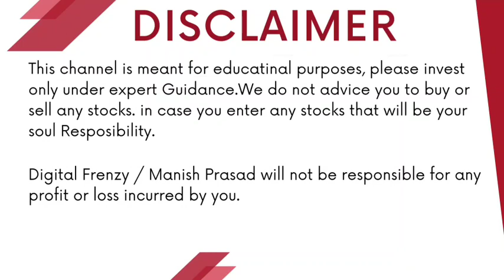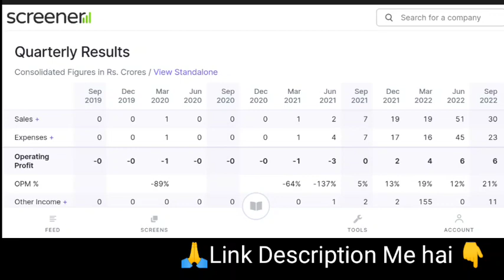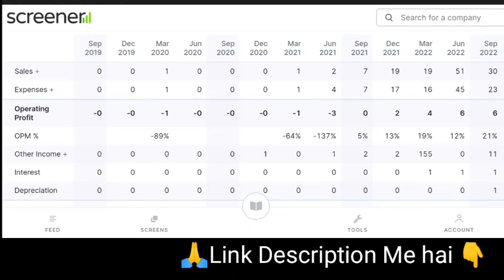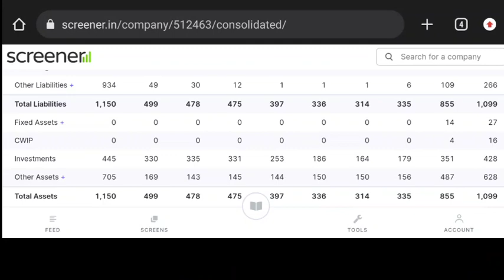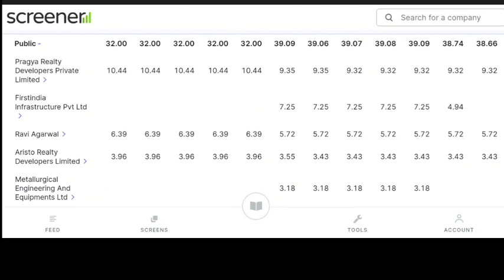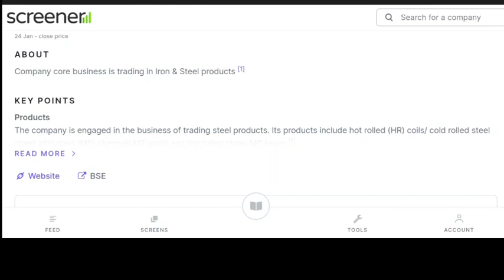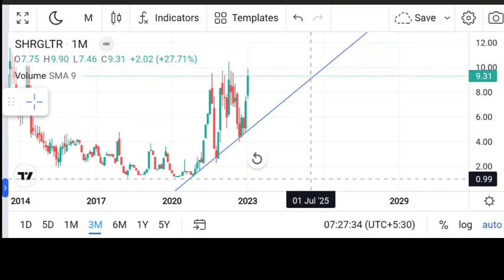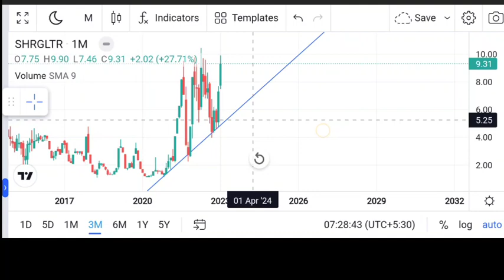Shree Global Tradefin Ltd | TATA Steel का भी बाप भाव ₹9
Shree Global Tradefin Ltd | TATA Steel का भी बाप भाव ₹9  | Digital Frenzy | Shree Global Tradefin Ltd
Angel One:-
Introducer code: M445800
*TnC apply